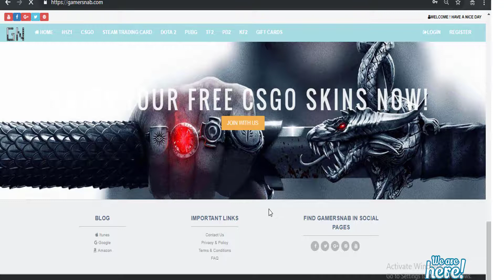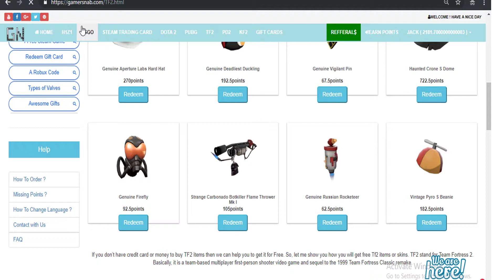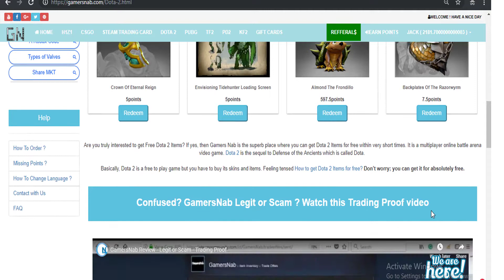How to get Free CSGO Skins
CSGO Counter-Strike: Global Offensive is one of the most popular Games . To get Free CSGO Skins, GamersNab can be your best place.

Dota 2 is also one of the top ranking games in 2019. If you want to get free Dota 2 items, then search GamersNab on Google. This is is one of the most popular sites for Free DOta 2 Items.

TF2 Team Fortress 2 is also the great games in 2019. Get Free TF2 Items by completing easy offers or survey.

Tagline
Free CSGO Skins
Free TF2 Items
Free DOta 2 Items
Free skins
Free Items
How to hack points
GamersNab
Best sites for CSGO SKins
Best Sites for TF2 Items
TF2 Items
Dota 2 Items
CSGO SKins
GamersNab points

Find GamersNab on Social pages